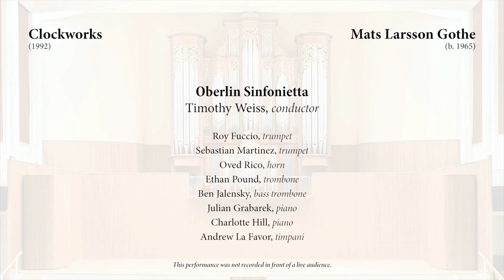Oberlin Conservatory Sinfonietta: Mats Larsson Gothe - Clockworks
Oberlin Conservatory Sinfonietta
Clockworks (1992) by Mats Larsson Gothe
Timothy Weiss, conductor
Date of broadcast: May 1, 2021

Personnel:
Roy Fuccio, trumpet
Sebastian Martinez, trumpet

Oved Rico, horn
Ethan Pound, trombone

Ben Jalensky, bass trombone
Julian Grabarek, piano
Charlotte Hill, piano

Andrew La Favor, timpani

Andrew Tripp, associate director of audio services
Joey Rizzolo, videography/editing